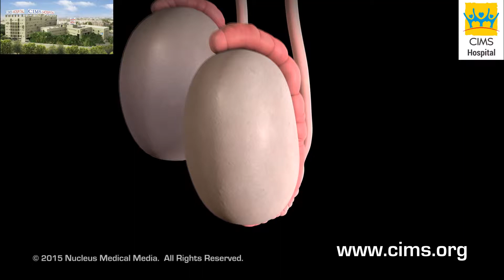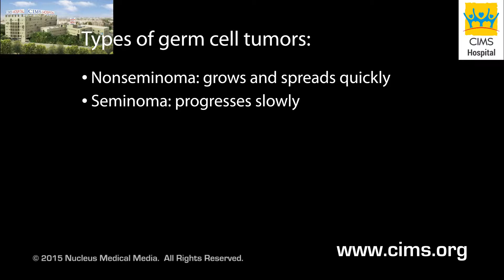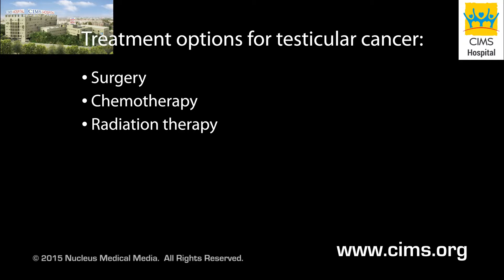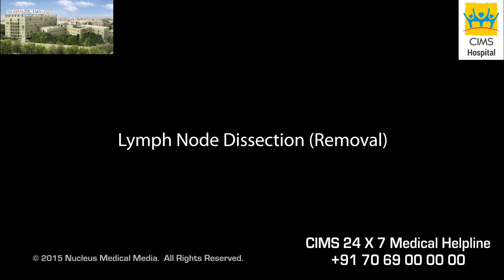Testicular Cancer (Gujarati) - CIMS Hospital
ટેસ્ટિક્યુલર કેન્સર (વૃષણ નું કેન્સર) તમારા ટેસ્ટીકલ્સ (વૃષણો), જે પુરુષ પ્રજનન તંત્ર નો એક ભાગ છે, તેમાં વિકસે છે. સેમિનોમેટસ અને નોન-સેમિનોમેટસ ટ્યુમર્સ માટે ની સારવારો ના વિકલ્પો, જેમ કે રેડિકલ ઇન્ગ્યુનલ ઓર્કિએક્ટોમી, કેમોથેરાપી, રિટ્રોપેરીટોનિયલ લીમ્ફ્નોડ ડિસેક્શન અને રેડીએશન થેરાપી (કિરણોત્સર્ગ ઉપચાર) ને અહીં આવરી લેવા માં આવ્યા છે.

૩૫૦ બેડ વાળી, મલ્ટિ સુપર સ્પેશિયાલિટી (અનેક પ્રકાર ના રોગો / સ્વાસ્થ્ય પરિસ્થિતિઓ ના નિદાન, સંભાળ અને સારવારો પૂરી પાડતી હોસ્પિટલ) અને ગુજરાતની શ્રેષ્ઠ હોસ્પિટલો માંથી એક છે, જે વિવિધ પ્રકાર ની નિદાન અને સારવાર સેવાઓ પૂરી પાડે છે એવી સિમ્સ (CIMS) હોસ્પિટલ, અમદાવાદ.